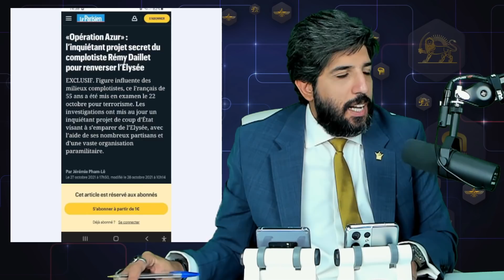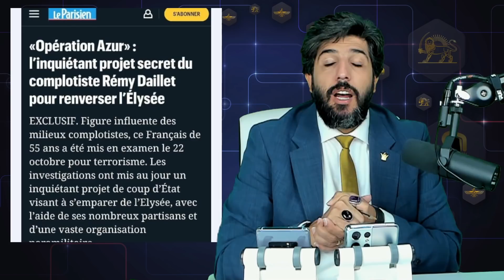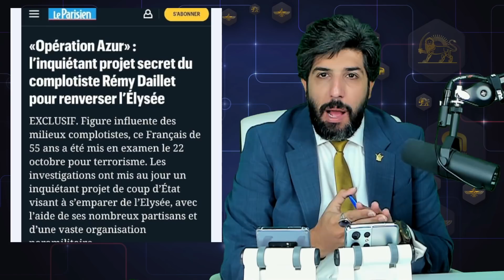فوری_لو رفتن کودتا نظامی علیه دولت مکرون در فرانسه_از عملیات لازور برای تسخیر کاخ الیزه چه میدانیم؟